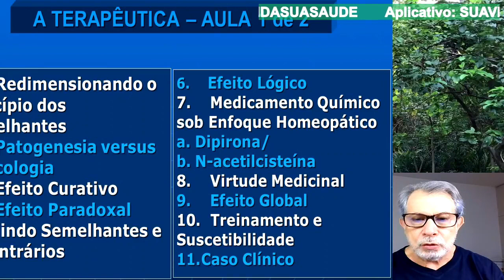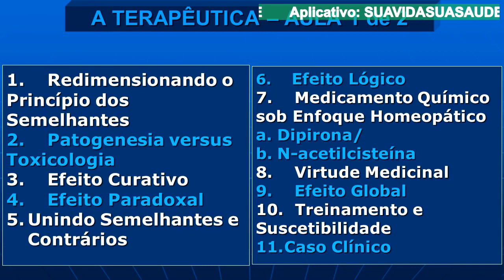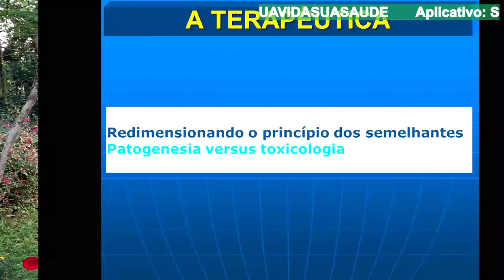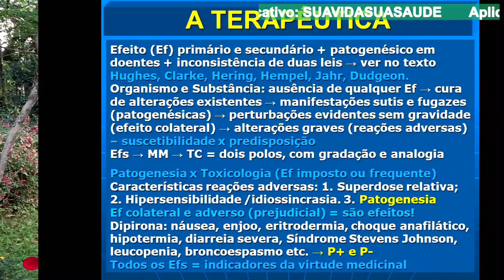A TERAPÊUTICA - Parte I (Live Editada)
SUA VIDA, SUA SAÚDE
(Saúde, Homeopatia, Adolescência, Evangelho, Espiritualidade)